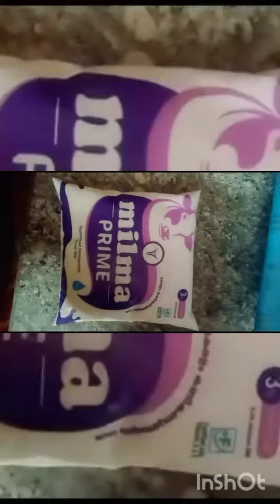3 മിനിറ്റിൽ mango smoothie എങ്ങനെ വളരെ എളുപ്പത്തിൽ ഉണ്ടാക്കാം എന്ന് നോക്കാം